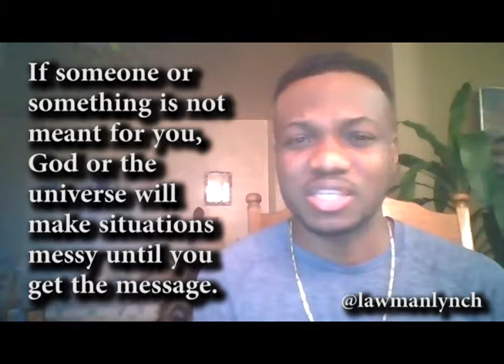My presence is a privilege